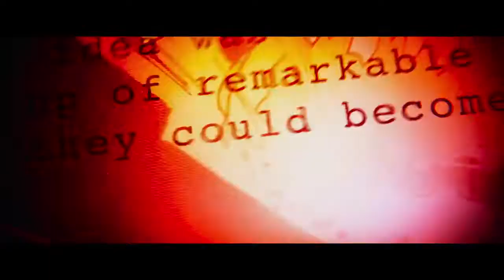Avengers 4 trailer 2019